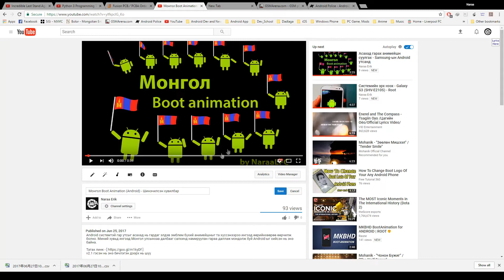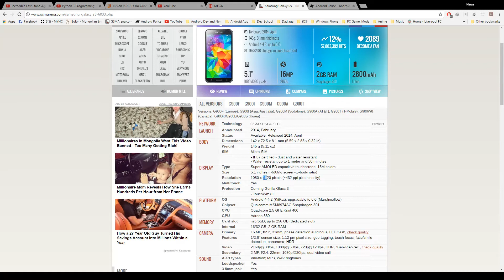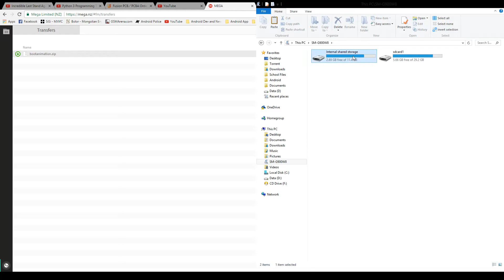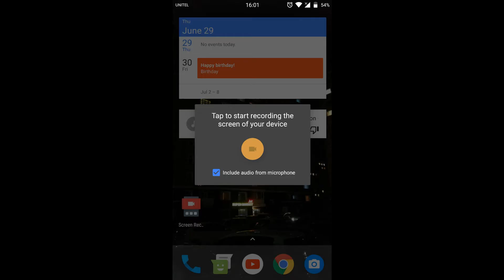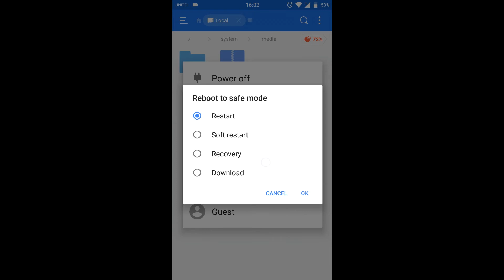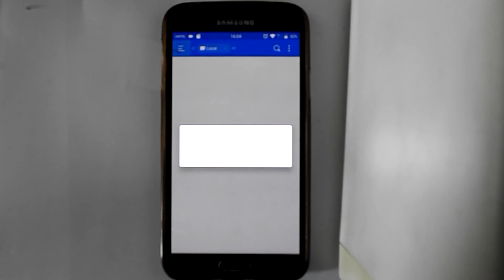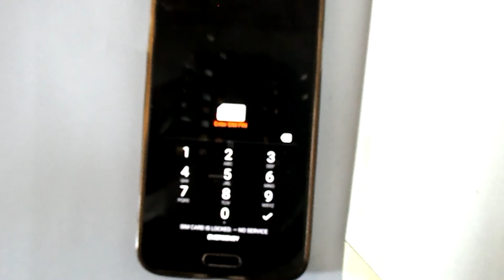Асах анимейшн суулгах - Android Boot Animation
Boot Animation буюу асах үед харагдах аниейшныг хэрхэн өөрийн Android системтэй утсанд суулгах талаар заавар бэлтгэн орууллаа. Уг бичлэгэнд энгийн буюу Samsung-аас бусад утаснуудад зориулсан зааврыг харуулсан бөгөөд Samsung-ын системтэй утастай бол доор заавар линкийг оруулсан байгаа.

Уг бичлэгэн дээр V2.1 нь гарч байгаа шүү.

Шаардагдах зүйлс:
- Утасны системийн эрх нээгдсэн байх ёстой (Root)
- Системд хандаж чадах файл менежертэй байх ёстой (ES File Explorer)